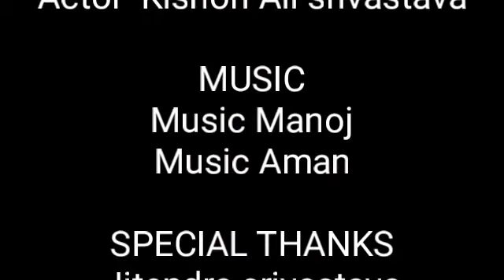Captain Corporation सत्य प्रकाश और शीला श्रीवास्तव की शादी की वीडियो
मनीपुर प्रतापगढ़